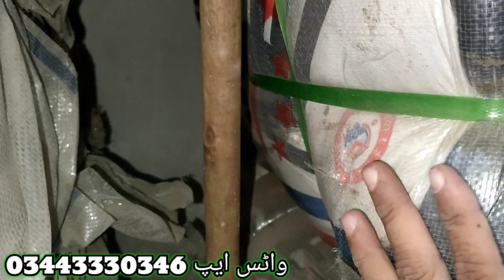Sher Shah Imported Men's Track Suit | China Track Suit 100 KG Bundle Rs-15500 | Sher Shah Market